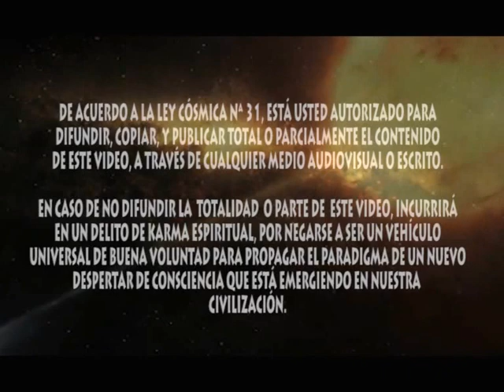"Debate ponentes Domingo" en XI Congreso Ciencia y Espíritu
(Congresos Ciencia y Espiritu - Barcelona, Madrid y Sevilla)
(Cumbre Mundial de Exopolitica y Exociencias)
(Mundial Exopolitics and Exosciences Summit)
(Programas propios para su libre difusion)

"El que sabe debe. Y el que no hace lo que debe crea karma"
Maxima tibetana.

"No me preocupa el grito de los violentos, de los corruptos, de los deshonestos, de los sin etica.
Lo que mas me preocupa es el silencio de los buenos"